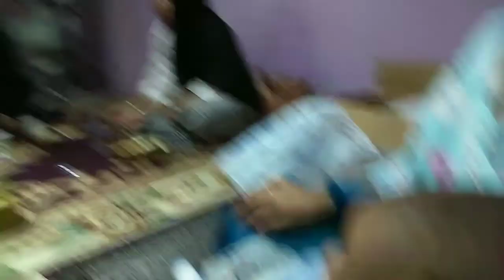Undangan Aqiqahan ifat, makan gulai kambing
Edisi kuliner gratisan..heheeehhee... Alias undangan makan makan.